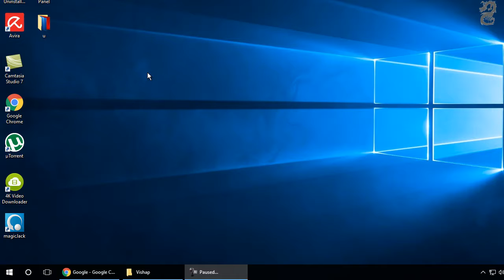How to Reset All File Associations to Microsoft Defaults in Windows 10